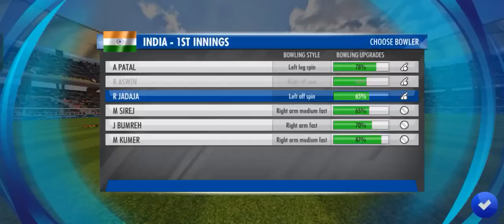Ash anna Bowled Out Two Crucial Wickets 😮🤩 | IND vs ENG 3rd Test Wcc3 Gameplay | Tamil